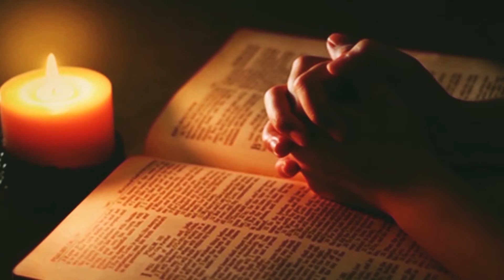Daily Bible Reading Latin Rite 23rd February 2019